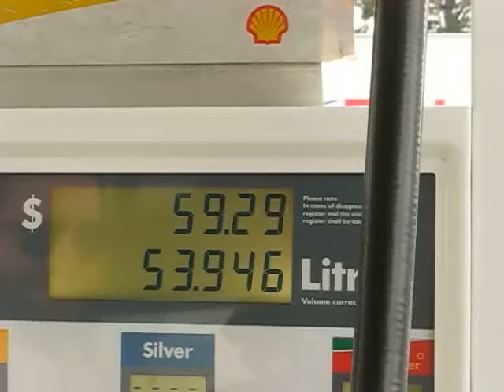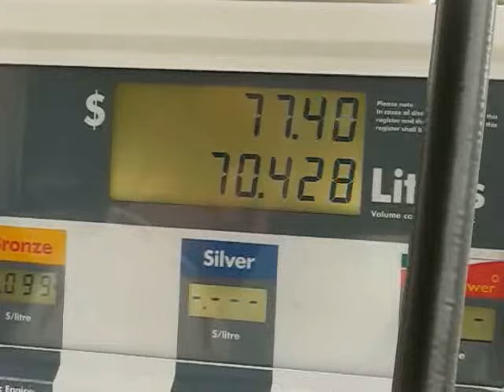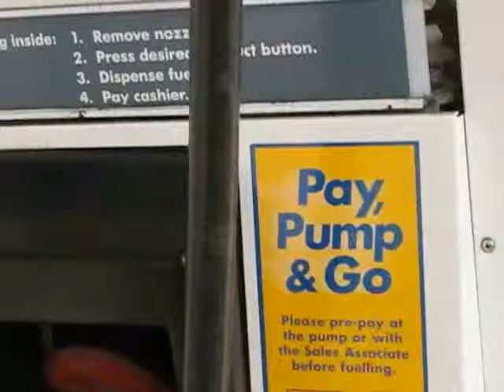A Waste Of Money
The idea for this video is based on a scene from the movie "The Gods Must Be Crazy." It was recorded on September 4,
and I finally did something with it on
October 25'th. I was wracking my brain trying to find the right music soundtrack to the four minutes of footage that I had of me pumping gas,
looked at the cover of an Allan Sherman CD thinking of guillotines and King Louis, and Napoleon, and "A Waste Of Money" jumped right out at me. With the ridiculous prices that we're paying for fuel, it seemed to be a natural. I have my doubts about the perfection of this one, thinking that the right soundtrack will pop into my head just after I click on UPLOAD, but no matter. UP IT GOES! (and if you don't like it, it's worth what you paid for it. Your money will cheerfully be refunded since you paid nothing...)